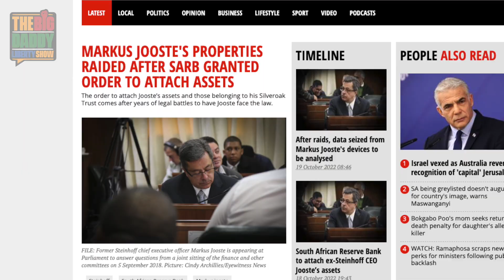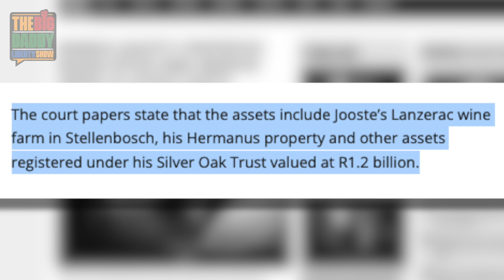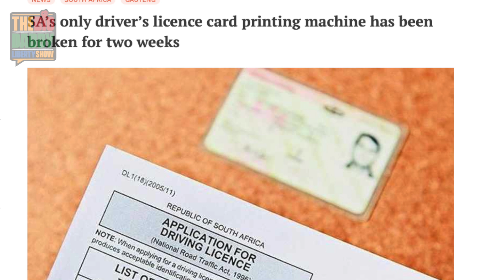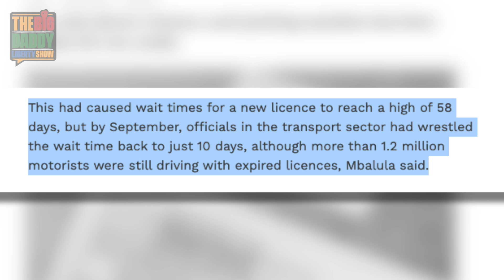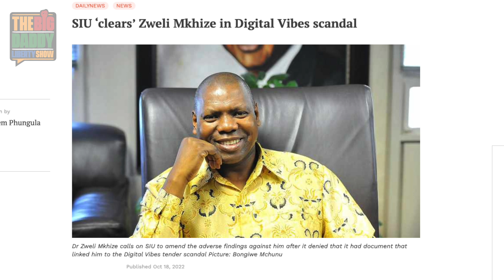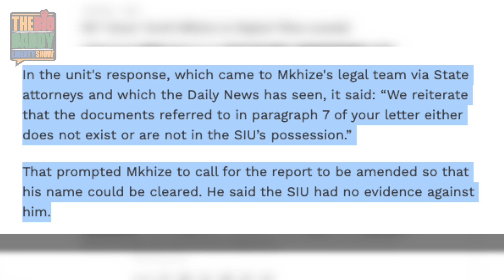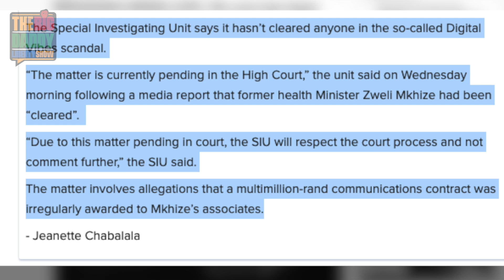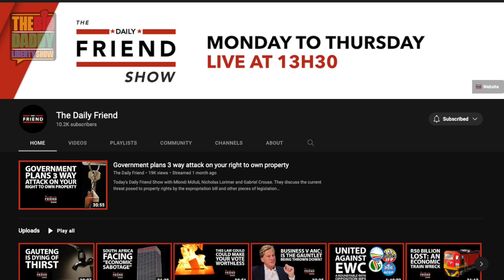Markus Jooste assets seized, Mkhize NOT “cleared” yet & driver’s license printer breaks again |VN|56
On today's episode of the Vuka Nazo morning show!

FEATURED NEWS:
- MARKUS JOOSTE'S PROPERTIES RAIDED AFTER SARB GRANTED ORDER TO ATTACH ASSETS:

- SA’s only driver’s licence card printing machine has been broken for two weeks:

- Is Zweli Mkhize really "cleared" of wrong-doing over Digital Vibes?